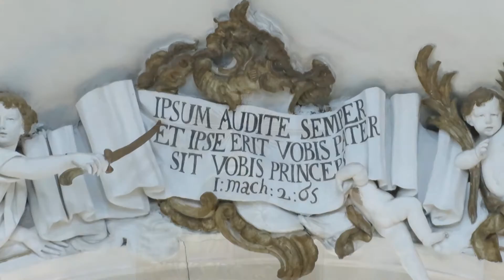New Trailer 2016 Festa San Bartolomeo Apostolo Patrono Principale di Giarratana (RG)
New Trailer 2016  della Grande Festa in Onore di San Bartolomeo Apostolo Patrono Principale della Città di Giarratana (RG). Una Realizzazione Video&Grafica Portale Staff Pirotecnico.
Buona Visione!!!

Colonna Sonora: Two Steps From Hell - Road To Revelation.